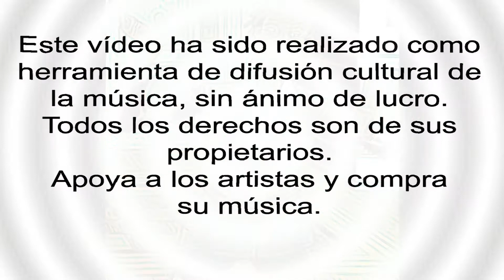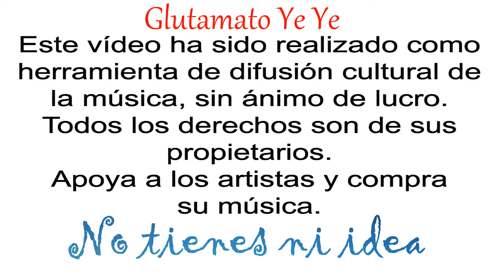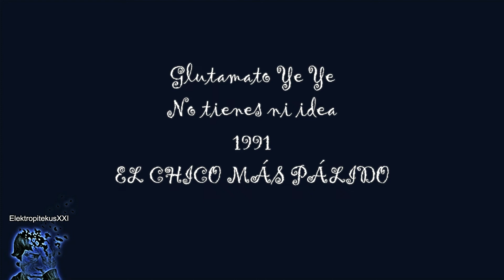Glutamato Ye Ye - No tienes ni idea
No tienes ni idea de qué hora es
No tienes ni idea de qué minuto es
No tienes ni idea de qué segundo es

El tiempo es sólo un distracción
El tiempo es sólo una destrucción

No tienes ni idea de qué milenio es
No tienes ni idea de qué siglo es
No tienes ni idea de qué ratito es

En 1991 salió un disco homenaje a Poch! el líder del grupo de la movidamadrileña Derribos Arias, llamado "El Chico Más Pálido De La Playa Del Gros". Glutamato Ye-Yé participó en dicho homenaje con "No tienes ni idea" que fue compuesta por Ignacio Gasca (Poch) y Rafa Pedrosa. Producido por Patacho en los estudios Sonoland en enero de 1991. Con Pato Martín, Ángel Cordero, Rafa Hernández, Pepa Ripoll y Ángel Altolaguirre. Esta versión es una más que digna destrucción.